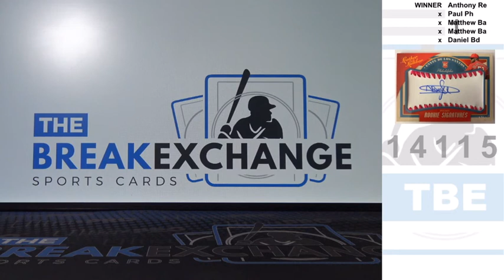RAZZ 2019 Panini Leather and Lumber Rookie Baseball Pink Enyel De Los Santos Break ID 14115